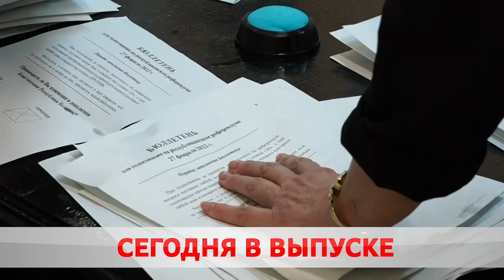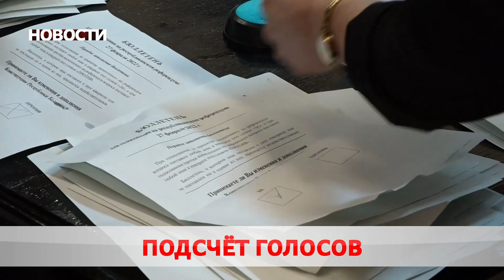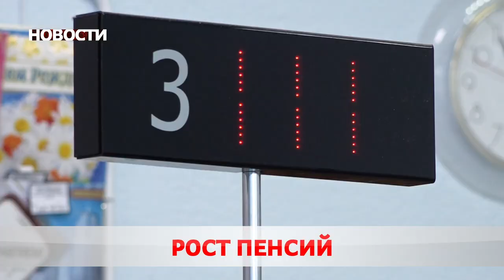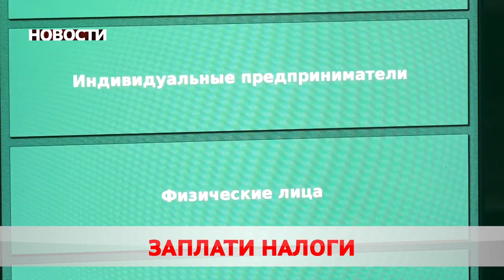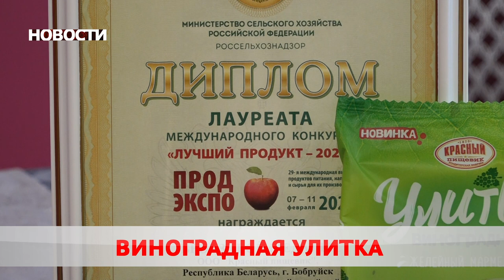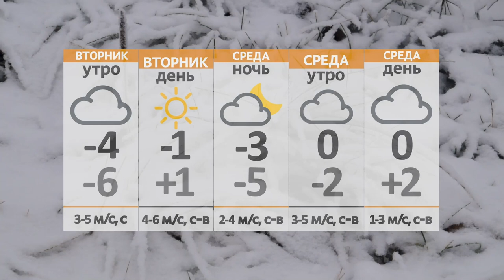Новости 28 02 22